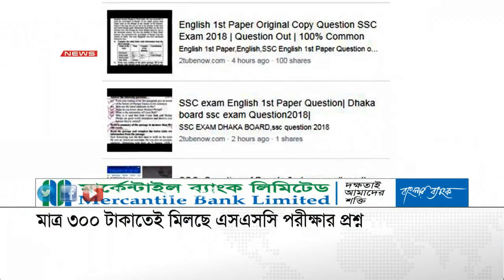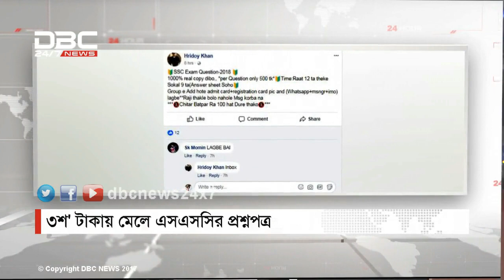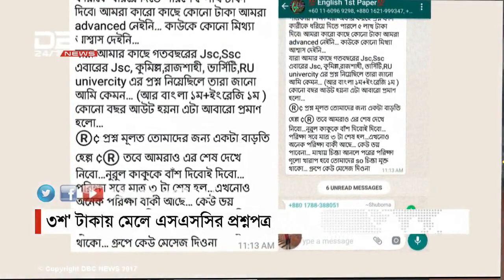তারেক রহমান বিএনপির ভারপ্রাপ্ত চেয়ারম্যান || সংবাদ সম্প্রসারণ || DBC NEWS 09/02/18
ডিবিসি নিউজ সংবাদ সম্প্রসারণ। ০৯ ফেব্রুয়ারি/১৮
বিষয়: তারেক রহমান বিএনপির ভারপ্রাপ্ত চেয়ারম্যান
সঞ্চালনা: সোনিয়া হক
অতিথি: মোস্তফা ফিরোজ, বার্তা প্রধান, বাংলা ভিশন এবং অধ্যাপক মোহাম্মদ আলী আরাফাত, চেয়ারম্যান, সুচিন্তা ফউন্ডেশন।